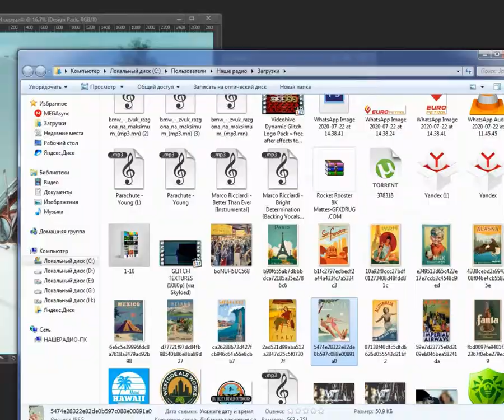VIDEO MOTION - Design Pack III (Poster Pack)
Features:
- File size 6.2 Gb
- 244 editing elements
- Easy editing with smart objects
- Compatible with Premiere, Final Cut, Resolve, Photoshop and most other editing programs.
- Files PNG and PSD
- Organized layers
- Resolution 8131x12197| 3326x5138 | 4000x6000

Included in this editing pack are the following:
- Poster Pack
- Old Paper Textures
- Metal Textures
- Grunge Textures
- Black Paper Textures
- Marble Textures
- Plastic Textures
- Scratch Textures
- BONUS (Plastic Bags)